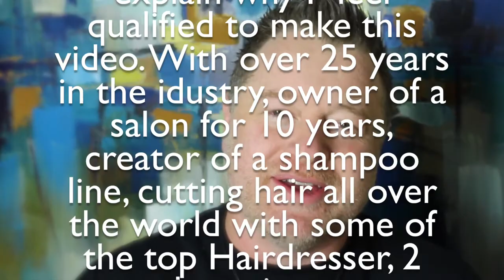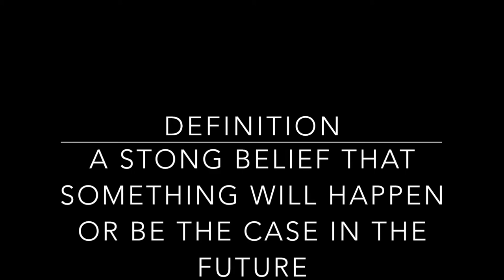How to become a better hairstylist.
Thank you to Stephen "The Salon Guy" for his new book Brand you, he is amazing hairdresser and business owner. everyone should go out and get his book today.

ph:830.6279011